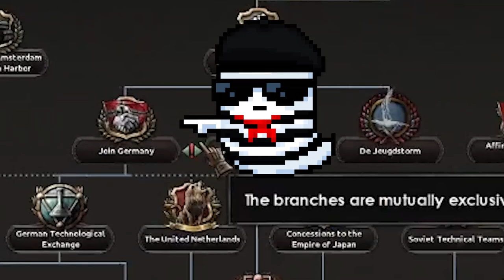france just got a huge upgrade in hoi4 mp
Are you tired of seeing France get stomped to death in every HOI4 multiplayer game?
Well fret no more, because today France just a huge upgrade in HOI4 MP and it's time to annex all of Europe and form a nation you have never seen before in Hearts of Iron 4, Francia!

In this HOI4 Multiplayer Roleplay game we play France in the Road to 56 RP mod.
France gets a HUGE update and a big improvement in this HOI4 mod so we can actually challenge Germany and hold France in HOI4!
Alongside a ton of new focuses and awesome features that Road to 56 RP brings to spice up Hearts of Iron 4 Multiplayer, it also adds new formable nations, one of them being Francia.
Watch and witness how OP diplomacy can be in HOI4 MP!